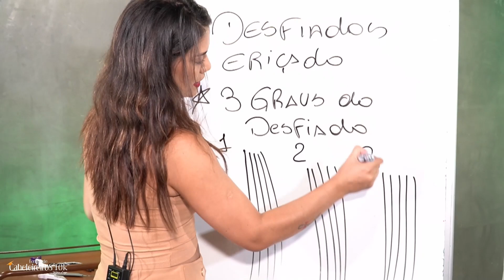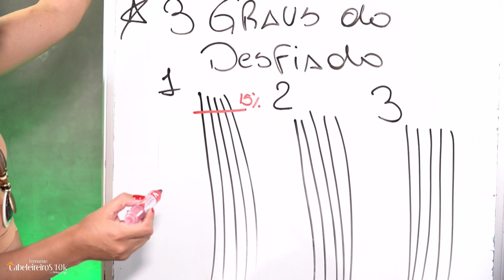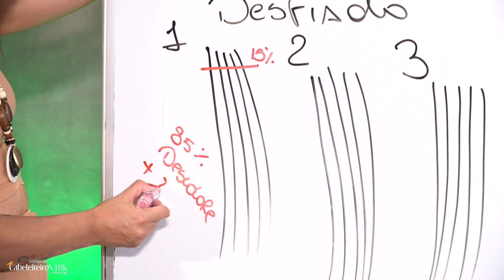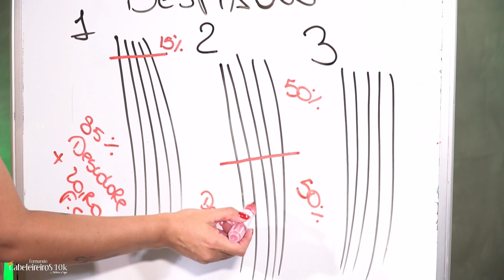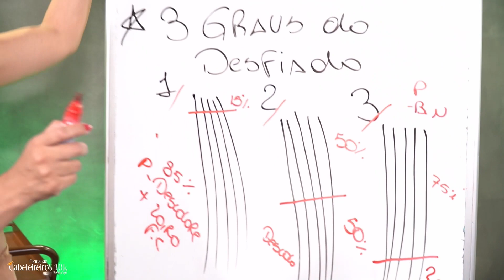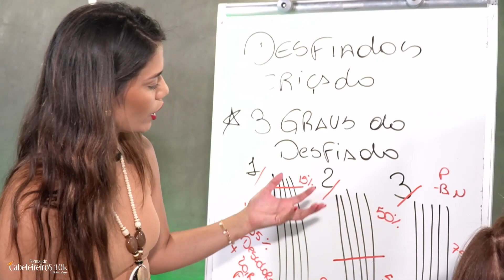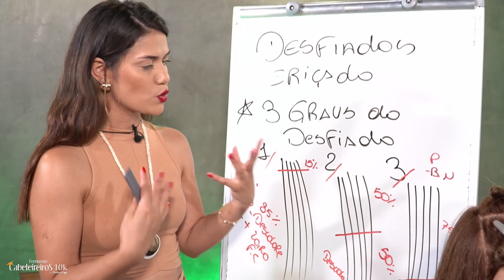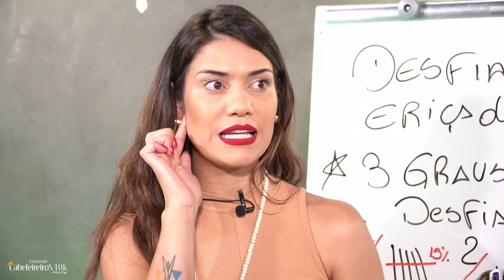Como fazer o DESFIADO PERFEITO (Parte 1/2)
Essa é uma das etapas do processo de mechas que não pode, de maneira alguma, ser ignorada ou feita de qualquer  jeito.

Você aprenderá na prática comigo a fazer o melhor desfiado possível, este vídeo é a parte 1, na segunda você confere aqui no canal a parte 2 deste vídeo 😘

Assista essa aula até o final e comente aqui embaixo se eu consegui te ajudar!

Dos dias 13 a 18 de junho vai rolar um treinamento online, ao vivo e gratuito.

Dias 2, 3 e 4 de julho tem evento presencial em São Paulo, mais informações no link: